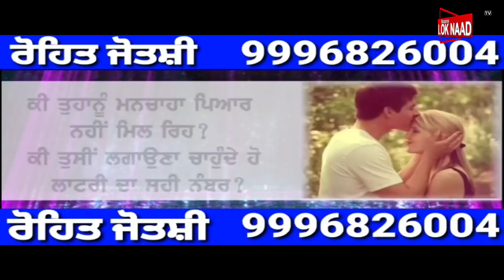Prime Mudda :- CM ਚਿਹਰੇ ਨੂੰ ਲੈ ਕੇ Congress ਦਾ ਸਿਆਸੀ ਧਮਾਕਾ! ਦੇਖੋ ਕੌਣ ਹੋਵੇਗਾ Conress ਦਾ CM ਚਿਹਰਾ!